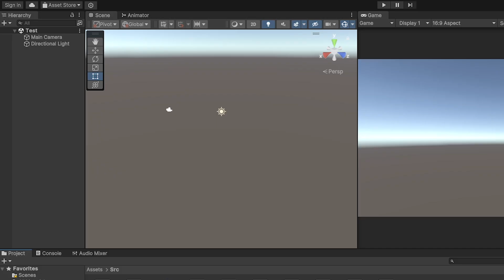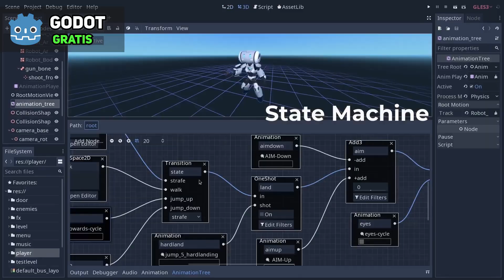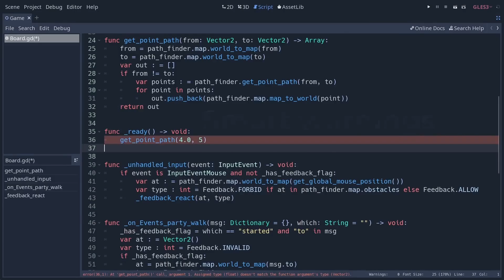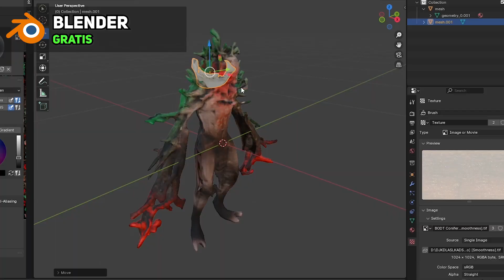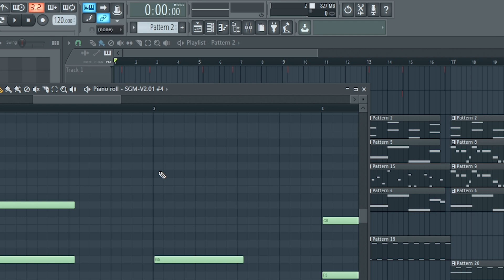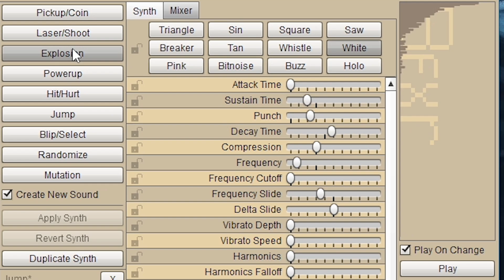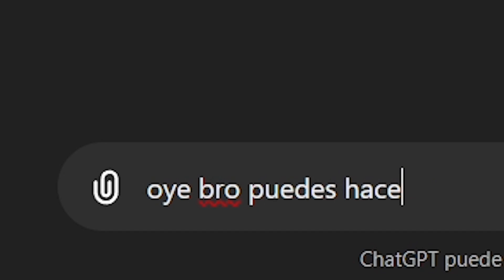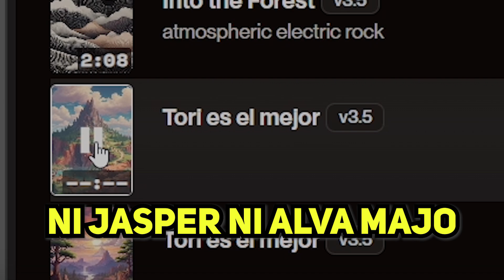Mejores Programas GRATIS para Hacer Videojuegos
➥➥MIS REDES

LISTA DE PROGRAMAS

Buenas!! yo soy Tori y en este vídeo te cuento los mejores programas para hacer videojuegos actualmente (en mi opinión), muchos de ellos completamente GRATIS! :)

A la hora de hacer un videojuego es importante conocer y tener las herramientas necesarias: desde saber usar un buen motor de videojuegos (como Unity, Godot o Unreal Engine) hasta tener los programas correctos para hacer el arte (Blender, Aseprite, etc.) y su música (FL Studio, etc.)

Capítulos:
00:00 Introducción
00:52 Motores de videojuegos
02:47 Programación
03:32 Arte
04:40 Música y Efectos de Sonido
05:40 Inteligencias Artificiales
07:23 Conclusión

Buenas! Soy Tori, desarrollador de videojuegos indie. En este canal te enseño cómo desarrollo mis videojuegos en el motor Unity con el lenguaje de programación C#, participo en gamejams y devlog de mis juegos.
También te enseño a crear tus propios juegos en Unity, Unreal Engine o Godot.